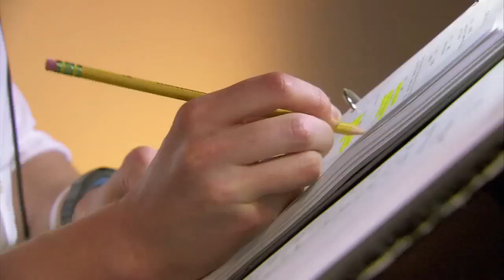Tom Hiddleston sings like a pirate